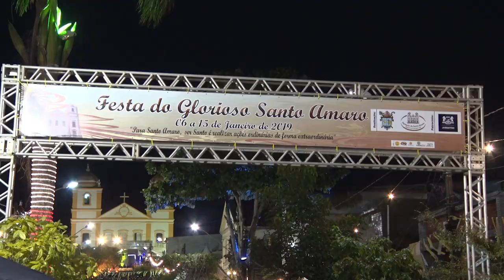421ª festa de Santo Amaro em Jaboatão PE